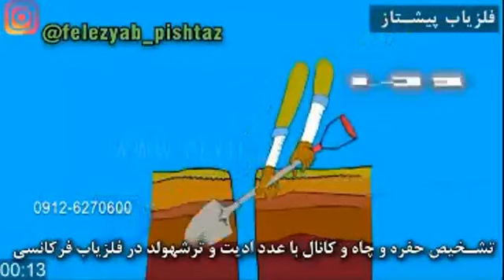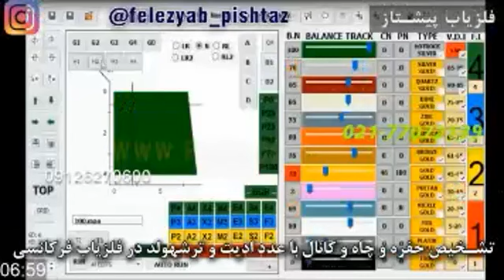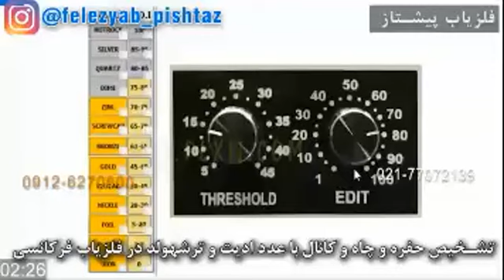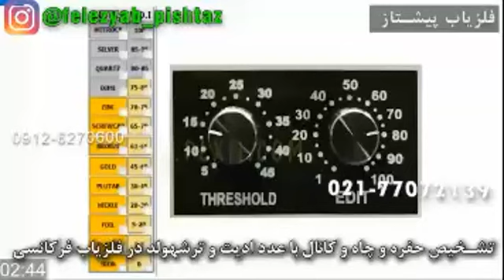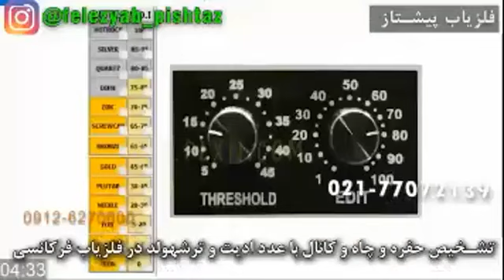تشخیص حفره و جای دست خورده و نرم با فلزیاب های فرکانسی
شرایط زمین میتواند دارای وضعیت متفاوت از نظر لایه های و نرمی و سستی باشد و امر نرمی و سستی در حالت طبیعی شکل گرفته باشد یا مربوط به تغییرات توسط انسان باشد که حفره و چاله و چاه و کانال در موقعیت خالی یا پر را ایجاد نموده باشد و در رابطه با حفره و چاله و چاه و کانال از عدد وی دی ای 100 از ترشهولد سطح و حجم بر روی عدد 30 تا 45 بهره برده و برای نقاطی که شرایط تشخیص هدف پوسیده یا هدفی از نوع طلا یا نقره که پارا مغناطیس است که زمانی طولانی در یک محدوده مانده است و در اثر مرور زمان بر اطراف خود اثر گذاشته و شرایط اطراف خود را شبیه خود نموده است و از آن محدوده خارج شده است برای اینکه موقعیت محدوده های که هدفی مانند طلا و نقره از محل اصلی خود خارج شده است مشخص گردد میتوان از عدد وی دی ای 100 با ترشهولد 25 بهره برد البته این در صورتی است که عدد وی دی ای مورد نظر مانند VDI 55 یا VDI 95 با ترشهولد 45 به آن محدوده پاسخ داده یا واکنش نشان دهد که با عدد وی دی ای 100 با ترشهولد 25 نیز به همان نقطه و محدوده واکنش یا پاسخ مشترک نشان دهد و هر دو تنظیمات یک محوده را مشخص نماید که در چنین حالتی هدف از آن محدوده خارج شده و اثر باقی مانده آن بر روی سیستم یابنده اثر متقابل گذاشته است.

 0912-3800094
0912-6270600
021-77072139